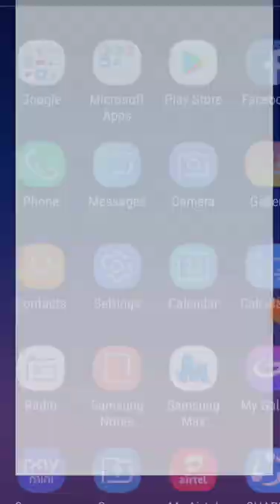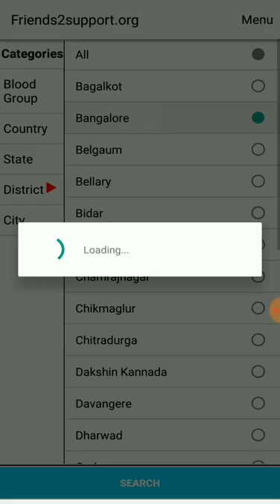Blood donor list friends2support.org play store app